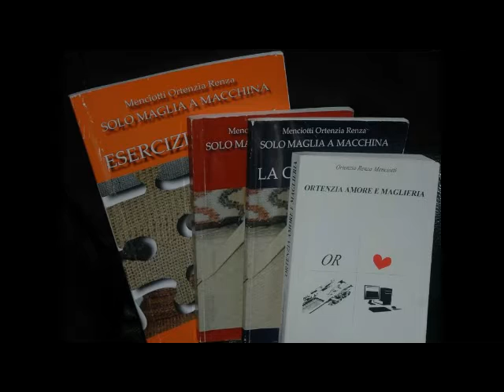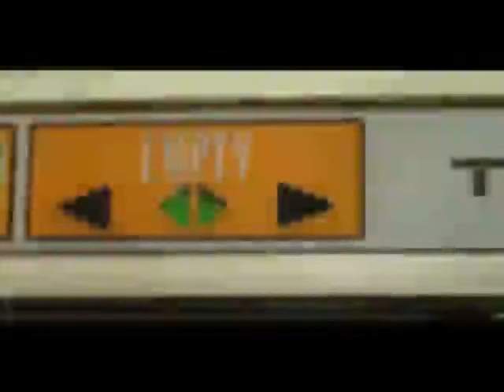Punto slip scheda e manuale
Un punto nato casualmente perchè il punto originale non mi piaceva, semplice da fare meglio con un filato un pò spesso a tensione 9 o 10 unico capo il filato come nel mio caso, e' più semplice riprendere la maglia.